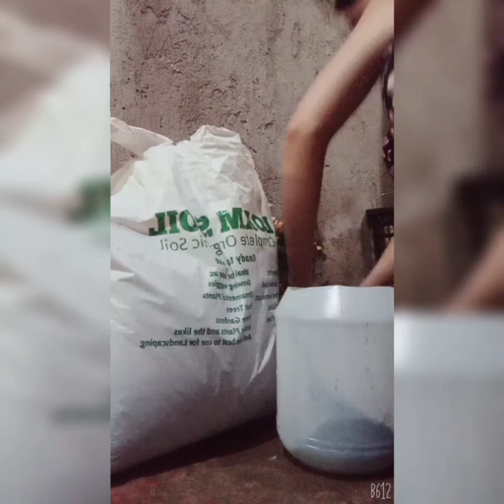EVERLASTING FLOWERS/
try Kung mag tanim nito,nawa ay mabuhayan Tayo,
samahan ninyo akong mag tanim mga pangga.

may mga paraan Kung papaano itanim Ng Tama.